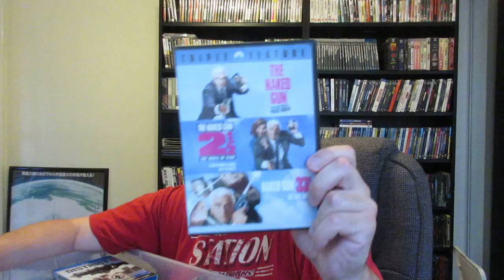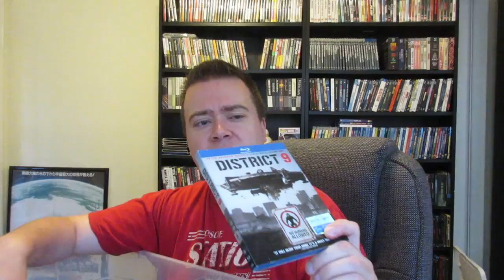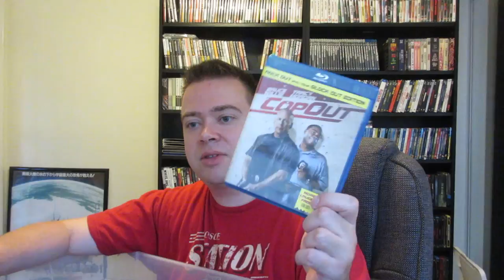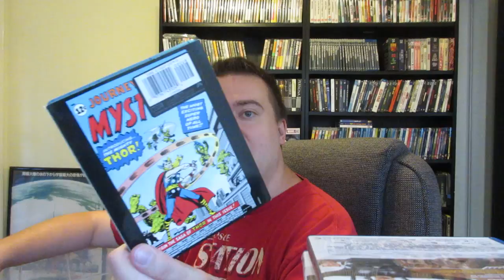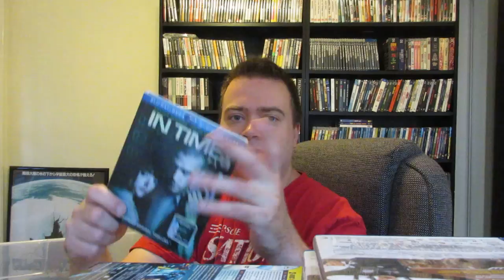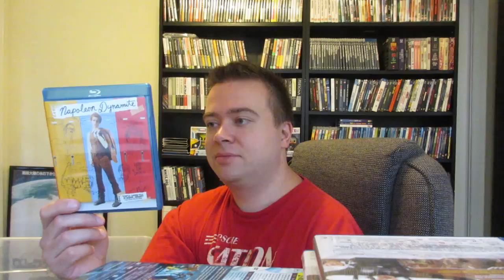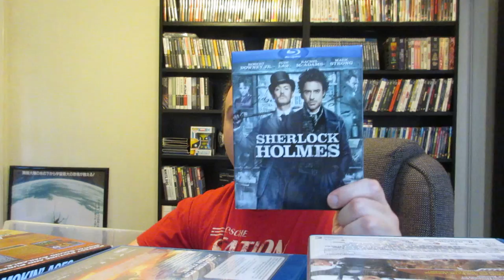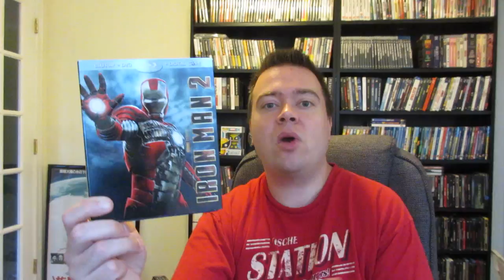$2 Blu-Rays! 95 Pickups! MASSIVE Blu-Ray Collection Update, AMAZING Deal!